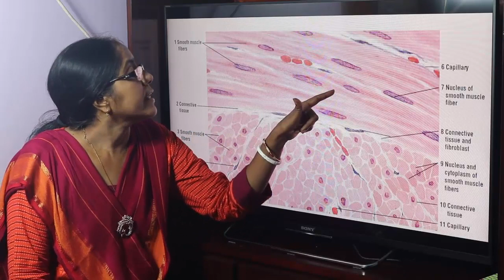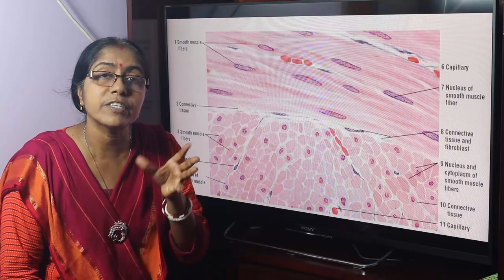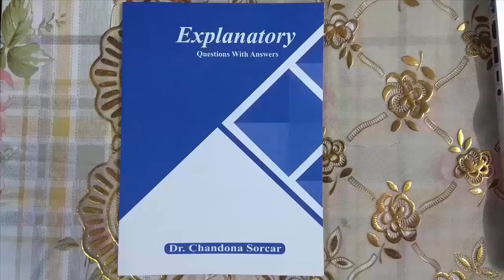Lecture On Microscopic Structure Of Smooth Muscle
In this lecture identifying points and the features of the tissue sections of smooth muscle have been described.